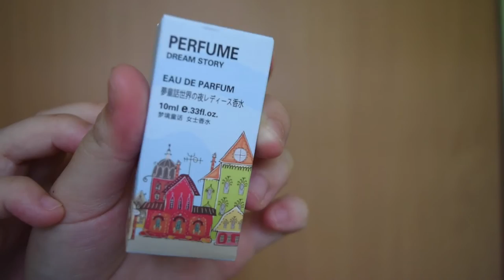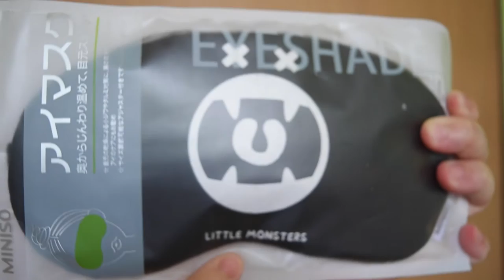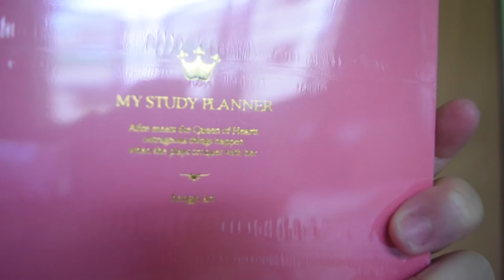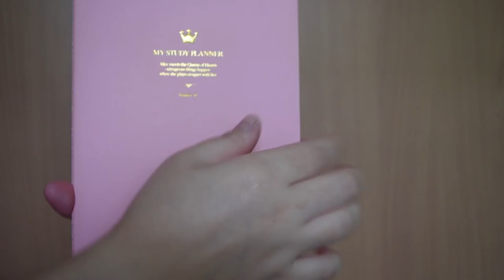Miniso Fun Haul!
Hey guys! This is my first ever video which is about a mini fun haul at Miniso. Miniso is a fast Japan fashion brand that sells creative home necessities, gifts, stationary, office use, make up products that are cute and affordable, most items are $3. Do check out their website for more info!